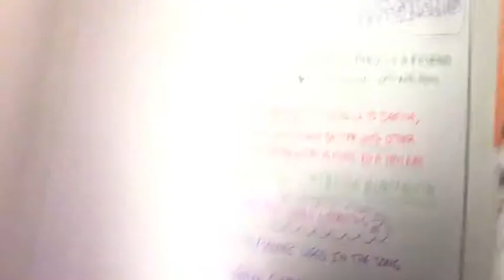Shaleah & Zhovan ooo Scare em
Our Film & Video participants spent 3 sessions creating their own mini tv shows. They were allowed to choose a current event in the media, a social justice issues, or make up their own.

Each team had to come up with their concept, develop a shooting plan, write a script, shoot and edit all on their own in just 3 sessions!

Shaleah & Zhovan chose to create a prank comedy show called "ooo Scare'em"! Enjoy!!